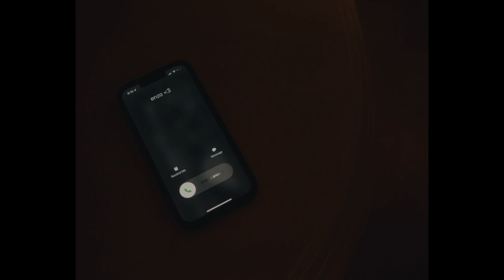"It takes one to know one" Experimental Short Film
Directed by Samuel Correa
Produced by Emma Luna
Written by Emma Luna and Samuel Correa
Audio: Ana Vega
Key Grips: Laney Massa, Isabella Marquez, and Camila Gomez.
Actors: Emma Luna, Dan Massa, Ava Nepola, Enzo Prezzi, PJ Iglesias, Jaxon Gay, and Giancarlo Zarich.